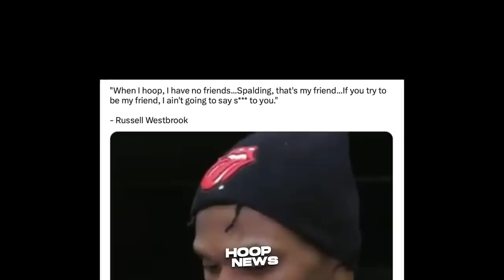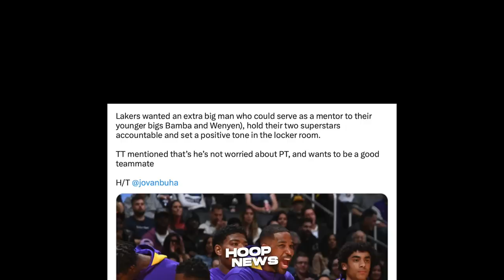Ito pala ang ‘TUNAY NA RASON’ bakit Kinuha ng Lakers si Tristan Thompson…